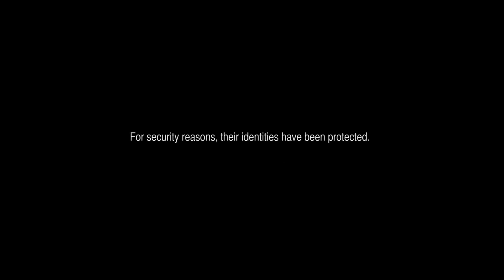Medal of Honor: Warfighter - Demolitori Seal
presenta il video dei Demolitori Seal in Medal of Honor: Warfighter